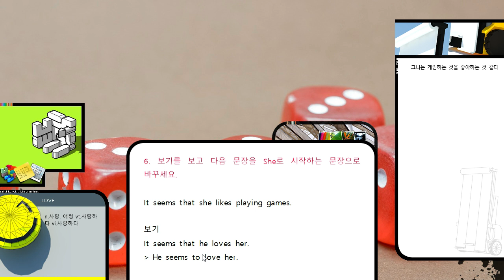seemLevel01 06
CC0 Copyleft 저작자 표시없이 자유롭게 쓰셔도 됩니다.